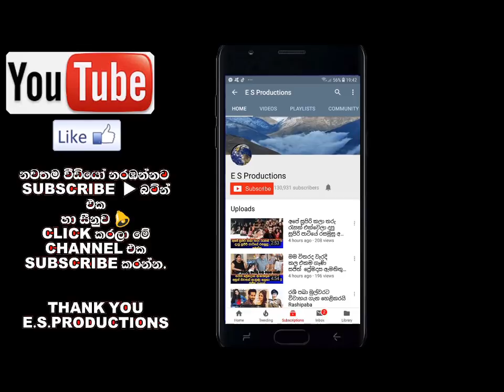ස්වර්ණවාහිනියේ නිවුස් කියන එකම මුස්ලිම් යුවතිය කී කතාව Swarnawahini Announcer